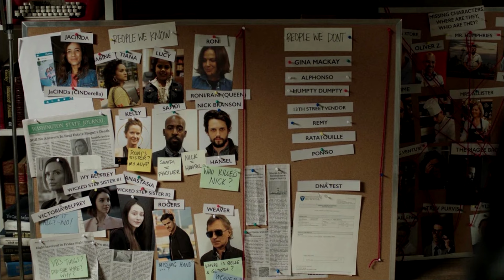Lady Tremaine | Historia Cenicienta Disney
*Anastacia y Drizella rompiendo el vestido de cenicienta*
~Lady Tremaine: Deshagan el Final Feliz de Cenicienta y regresen al dia que comenzo mi suplicio.
Lady Tremaine es la principal antagonista de disney de 1950 Cenicienta, como la insensible madrastra de cenicienta, lady tremaine no daña fisicamente a su hijastra, mas bien busca castigarla y ab*sar de ella psicologicamente motivada por sus celos de que cenicienta sea mucho mas hermosa que sus torpes hijas, aunque en ausencia de cenicienta su ab*ao se extiende hacia ellas. Lady tremaine tambien era una socialite, decidida a obtener un estatus mas alto casando a alguna de sus hijas con el principe azul u otro soltero de sangre noble o real. Porque es una villana? Porque detesta tanto a cenicienta? En este video te contare su historia. Comencemos.